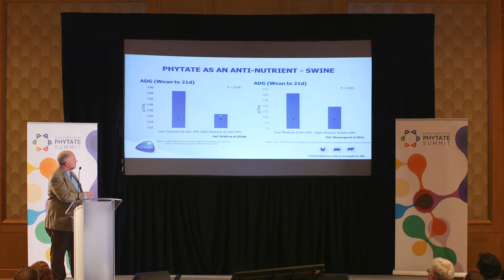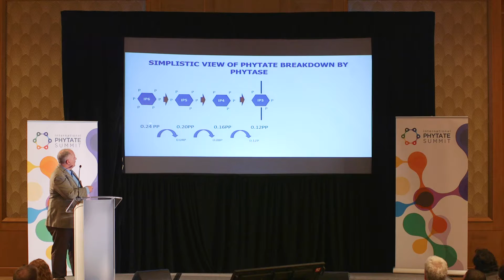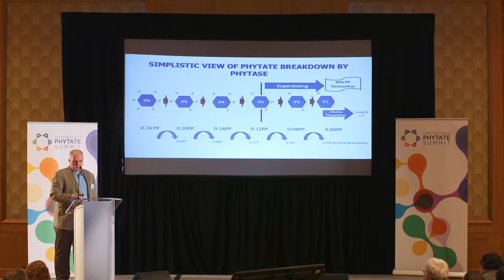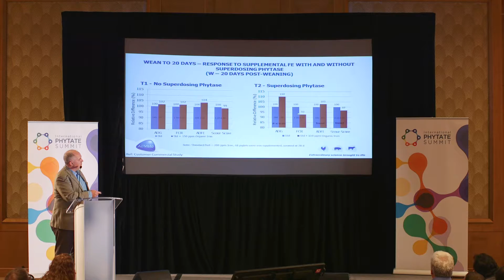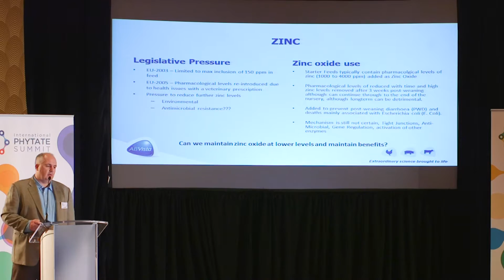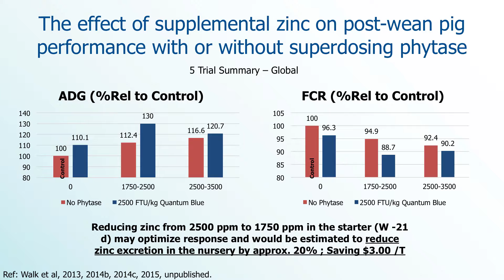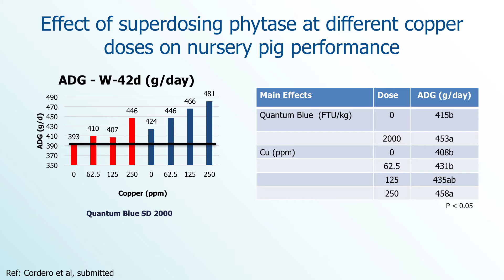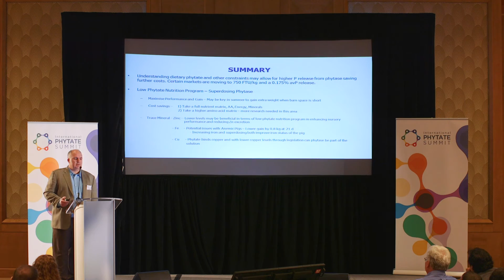Improving trace mineral utilisation and performance of piglets through phytase superdosing